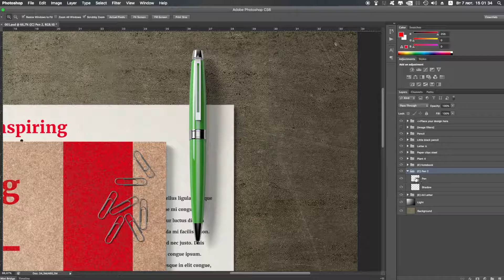'C' mark - Edit item